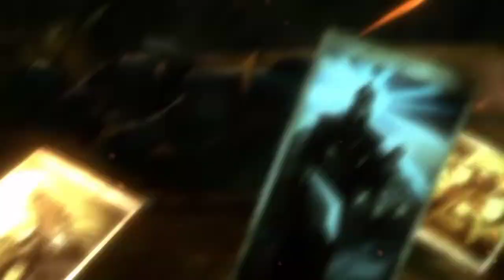Kingdoms of Amalur: Reckoning - Dunia Fantasi yang Memukau dan Pertarungan Dinamis! - Review Singkat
Selamat datang di channel kami! Di video kali ini, kami akan membahas salah satu RPG aksi yang paling memukau, 'Kingdoms of Amalur: Reckoning'. Dirilis pada tahun 2012 oleh 38 Studios dan Big Huge Games, game ini menawarkan dunia fantasi yang luas, sistem pertarungan yang cepat dan responsif, serta cerita yang mendalam. Kami akan menjelajahi latar belakang cerita, fitur gameplay yang menarik, visual dan suara yang mempesona, serta penerimaan game ini di kalangan pemain dan kritikus. Jangan lewatkan ulasan lengkap ini untuk mengetahui apa yang membuat 'Kingdoms of Amalur: Reckoning' menjadi game yang tak terlupakan.

Tinggalkan komentar jika kamu punya pengalaman atau pendapat tentang game ini.